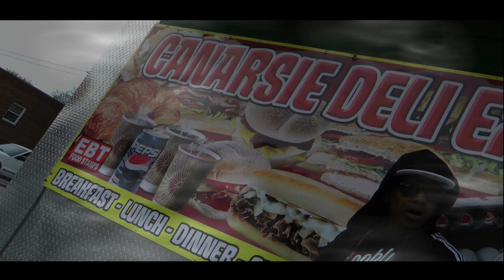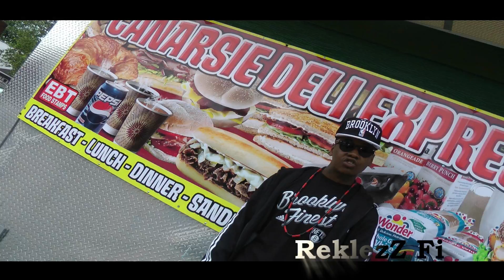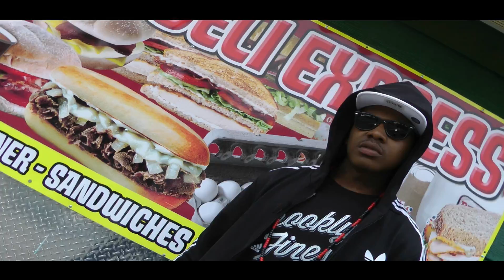Bentley Bugz - Flossy On The Map [Official HD Video]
Directed & Edited By:  @ReklezZFilms

Bentley Bugz "Hunting Season" The Official MixTape (The DJ Yung Rage Edition) NOW Avaliable On DatPiff.com For Free Downloads..